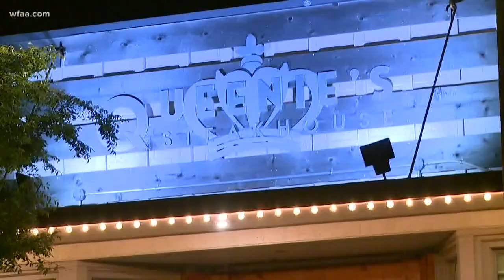Unique doughnuts gaining popularity in 'Back Dough' of Denton steakhouse